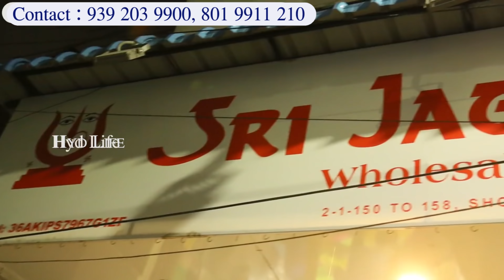title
Shop Address:
Sri Jagdamba Sarees
Kailash Market, Tobacco Bazar,
General Bazar, Secunderabad

hyd life, hydlife, hyderabad life, hyderabadlife, hydlife, hydLife, hyderabadlife Secunderabad Wholesale Saree Market, Pure Cotton, Fancy Sarees